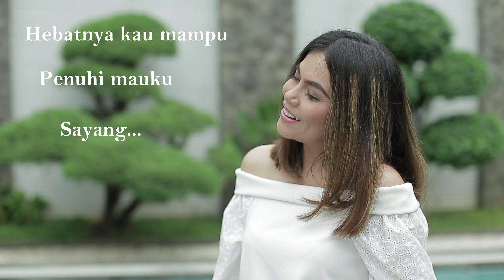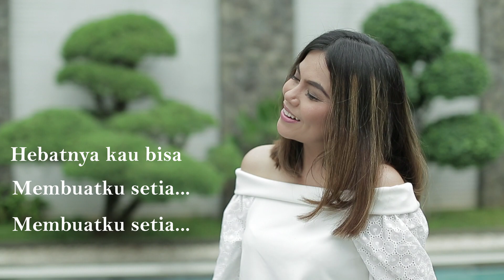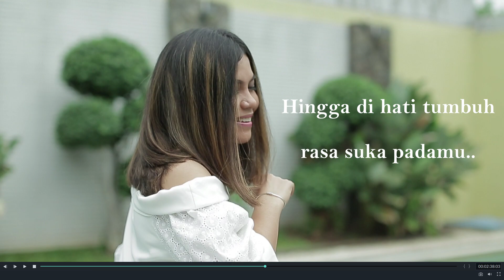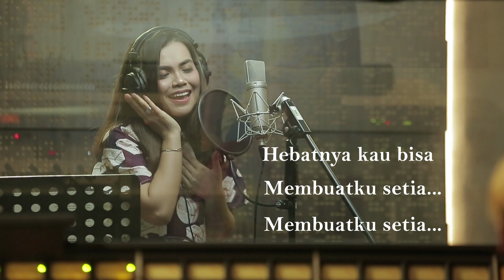ELVI ZUBAY - HEBAT (OFFICIAL LYRIC VIDEO)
Hebat (Video Lirik)

Credit Title :
Artis : Elvy Zubay
Composser : Maskur Prima
Arr : Dadang Radesa

Lirik :

Kau memang pandai serta lihai menggodaku
Hingga dihati tumbuh rasa suka padamu..
Kau sungguh dahsyat membujuk dan merayuku
Akhirnya aku bertekuk lutut cinta padamu..

Hebatnya kau tahu kesenanganku keinginanku
Hebatnya kau mampu penuhi mauku sayang..
Hebatnya kau bisa memanjakanku bahagiakan aku
Hebatnya kau bisa membuatku setia.. Membuatku setia..

Aktifkan Juga RBT Hebat :

Telkomsel : ketik ELVHH kirim ke 1212
INDOSAT : ketik SET 53031210 kirim ke 808
Three 3 : ketik 9999894 kirim ke 1212